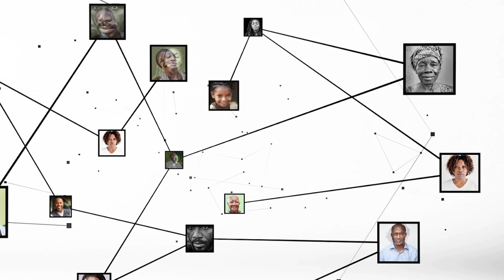Valentin Zahui (sociologue) : "Privilégiez les livres comme cadeaux pour les enfants"